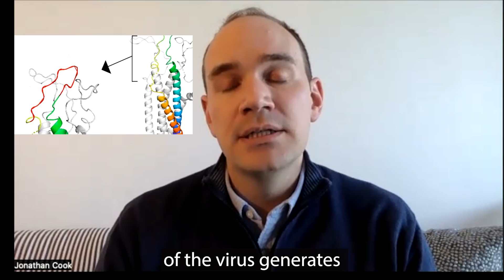New insights into HIV virus help to understand how it evades immune surveillance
About 36 million people have died from AIDS-related illnesses and approximately 38 million people globally are living with HIV.

Dr. Jonathan Cook, a resident physician specializing in medical microbiology at the University of Toronto, is investigating key proteins on the HIV virus that are crucial to developing an effective vaccine.

“These proteins are so interesting because they are necessary for a virus to infect a human,” said Cook. “By blocking their function, we can avert the kinds of infections that you see routinely.”

He and Adree Khondker in the lab of Prof. Jeffrey E. Lee from the Temerty Faculty of Medicine published a paper in Communications Biology that reveals new information on how the HIV virus interacts with immune systems.

Using the CMFC beamline at the Canadian Light Source at the University of Saskatchewan, the research team analyzed the outer proteins on the HIV virus. They discovered that an area of one protein acts as a decoy — diverting the immune system’s response towards a false target.